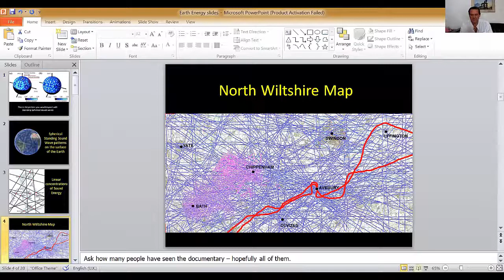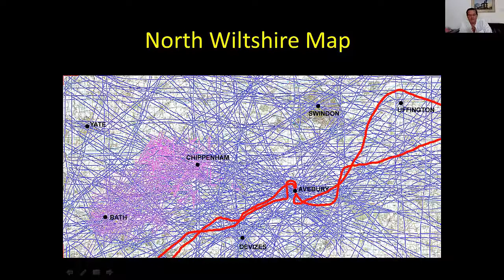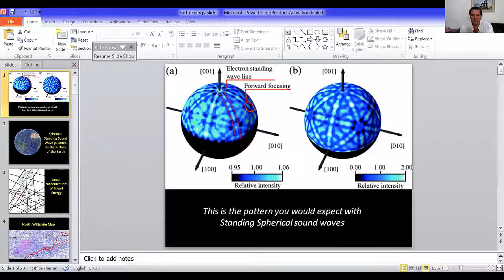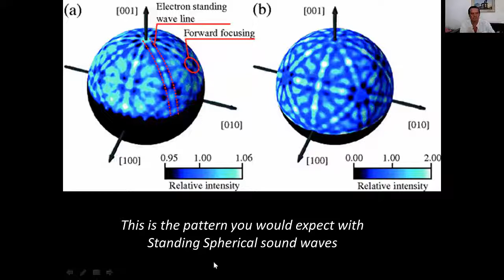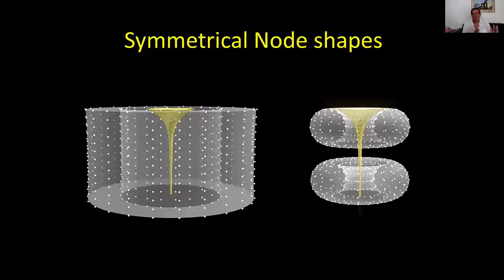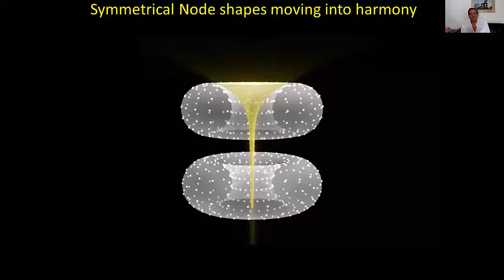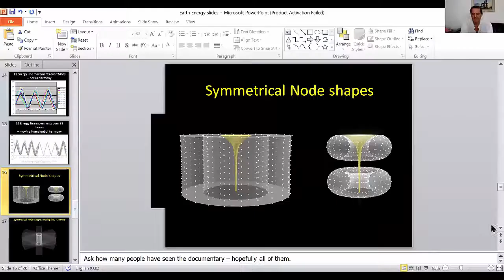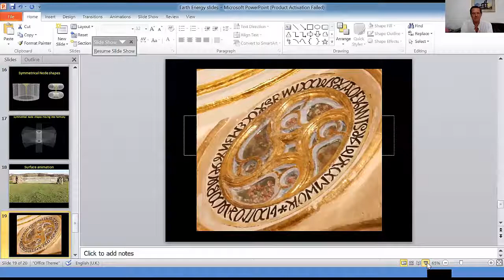Earth Energy Lines Rory Duff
In this interview Rory talks about how he begun to classify earth energy lines according to their properties, and what happens at the nodal points four times a year - something that potentially has profound implications